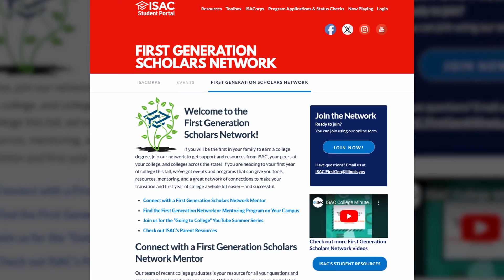Series de ISAC para padres: Experiencia en la universidad como estudiante de primera generación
ISAC’s Parent Outreach Coordinator Claudia Aly shares her experiences as a first generation college student, including the social and emotional challenges she faced as the first in her family to graduate from college, and offers tips on how parents can support their student through this significant transition. Free resources like the First-Generation Scholars Network can help students build a network to learn from and support each other. Questions?

La coordinadora de enlace familiar Claudia Aly comparte sus experiencias como estudiante de primera generación, incluyendo los retos sociales y emocionales que enfrentó al ser la primera en su familia que se graduó de la universidad, y ofrece consejos sobre cómo los padres pueden apoyar a sus estudiantes durante esta significante transición. Recursos gratuitos como la red de estudiantes de primera generación pueden ayudar a estudiantes a construir una red para aprender unos de otros y apoyarse mutuamente. ¿Preguntas?